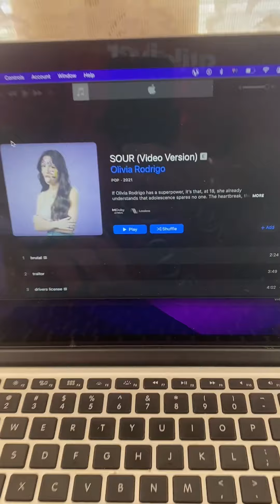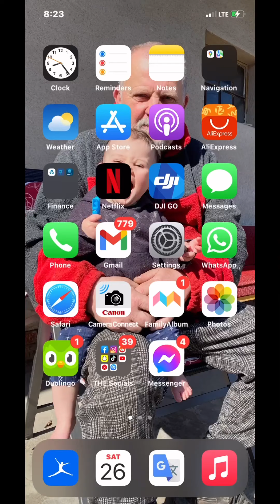26-3-22 "the things you do to travel" A day in the life of Codey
This is my first in a series of daily vlogs, or a day in the life of me. So I thought I would do this in a different kind of format to regular vlogs and see how it turns out. Let me know what you think, and I hope you enjoy a little exirp into my life

Bye for now friends.

Codey